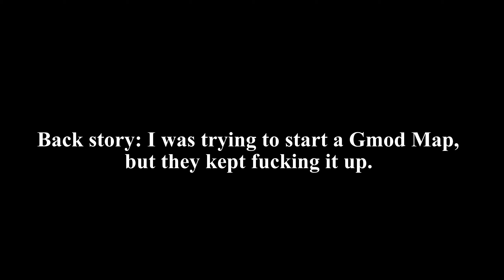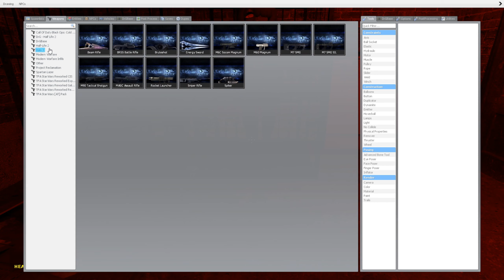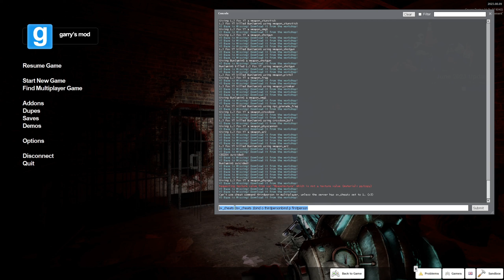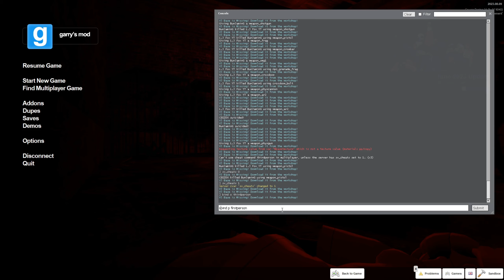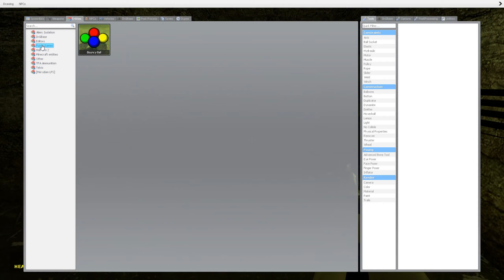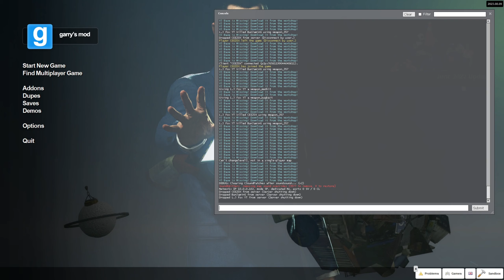Gmod Scary Maps | Stuck in a Basement with Zombies | Garry's Mod Sandbox Funny Moments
It makes it to where I can do more of this stuff.

This gaming video I made, I put a lot of time and effort into it. I hope you enjoyed it. If you want to support me and what I do. Consider becoming a member of the channel. It allows me to spend more time working on videos, and less working on my job.

Sub to them:  @bunjaming @CEEZOX

Amazing videos you should also watch:
Gmod Scary Maps | This map is so weird | Garry's Mod Horror Map

Gmod Sandbox Funny Moments | We were just having fun

Bondee's BarnYard Safety Violations Part 1

Bondee's BarnYard Safety Violations Part 2

Sinister Squidward | What is Squidward doing to SpongeBob? | Scary Game

Another Princess is in our Castle | Princess Peach looks a little different | Scary Games

The Ball Pit | I am so scared right now | Scary Game

Gmod Nextbots | We are running from the Nextbots (Garry's Mod Sandbox)

Gmod Scary Maps | It's not that scary | Garry's Mod Horror Map

G Mod Scary Map | This Map was an Accident